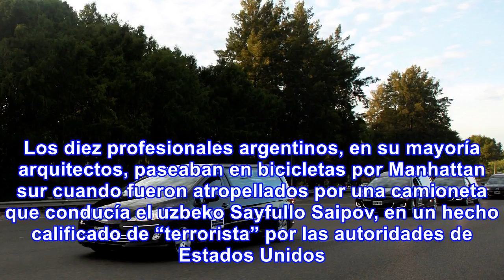Llegaron a argentina ataúdes y familiares de víctimas de atentado en ny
Los ataúdes con los restos de cinco víctimas del atentado en Nueva York y sus familiares, así como c...